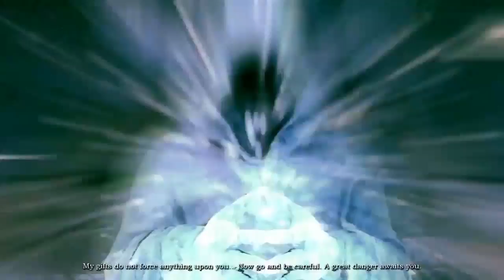Blades of Time The Movie HD 2018